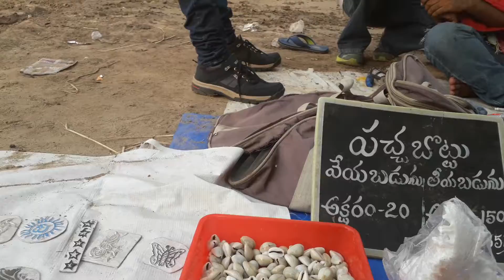Children Shopping Shells In The Market , Kids Enjoying Shopping Shells, Kids Enjoying Shell Articles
Kids enjoying shopping shells with their names near temple.